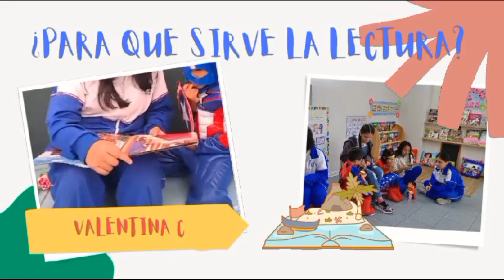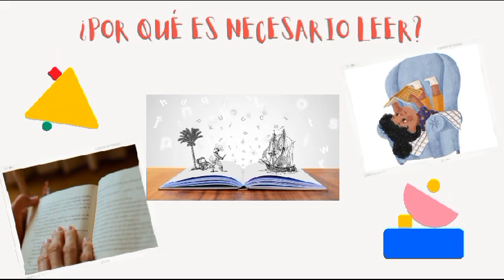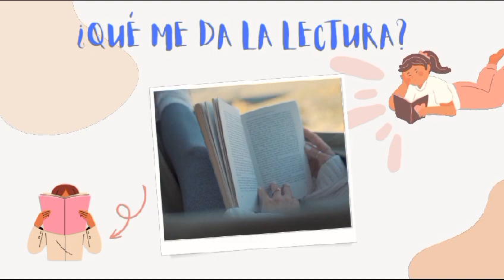¡Tertuliando ando con los Superhéroes de La Lectura!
El canal Gabrielinas en Acción te invita a ser parte del programa junto con nuestros amiguitos los “superhéroes de la lectura” del inicial 090 Santa Rosita de Lima- Residencial San Felipe.
Agradecemos a Mis Milagritos por el gesto de recibirnos en su aula “Los innovadores”.